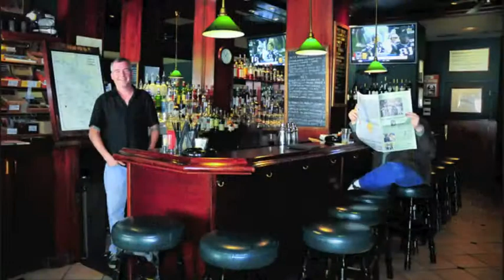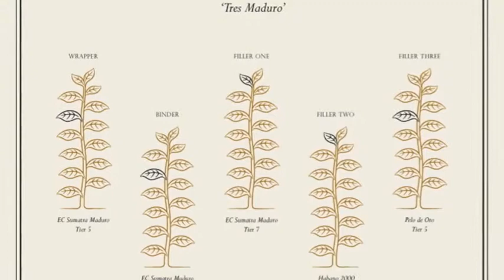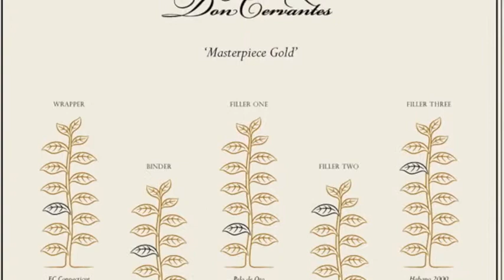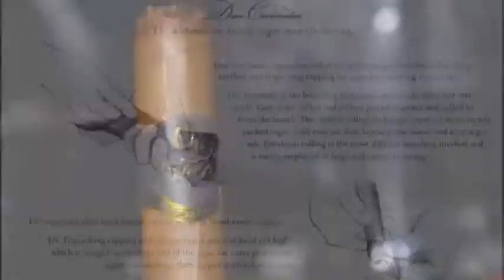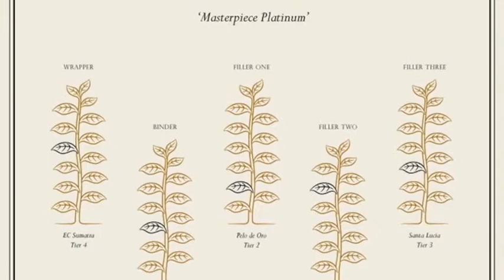Max Myers, Don Cervantes Interview Pt 1- Large.m4v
Sascha Illyvich interviews Max Myers from ACC, producers of Don Cervantes Cigars. The interview took place at the Occidental Cigar Club in San Francisco, CA. This is part 1 of 5.